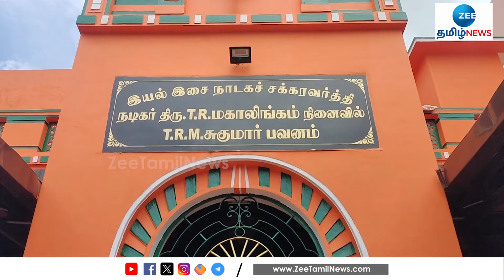டி ஆர் மகாலிங்கத்தின் நூற்றாண்டு விழா - பாடகி சுசிலா, நடிகர் நாசர் பங்கேற்பு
மதுரையில் நடைபெற்ற திரை இசை சக்கரவர்த்தி டி ஆர் மகாலிங்கத்தின் நூற்றாண்டு விழாவில் பிரபல பின்னணி பாடகி சுசிலா, நடிகர் நாசர் உள்ளிட்ட திரை பிரபலங்கள் பங்கேற்றனர்.